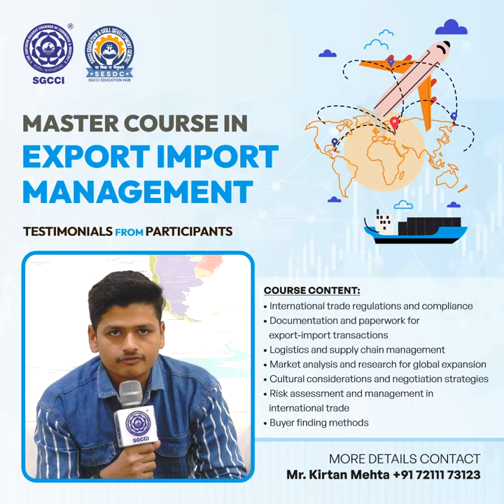20 Batch 2 & 3 Review EXIM Master course SGCCI